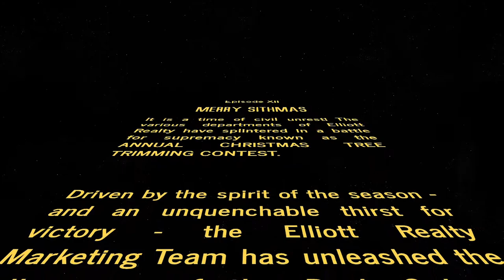Star Wars Christmas Tree 2019